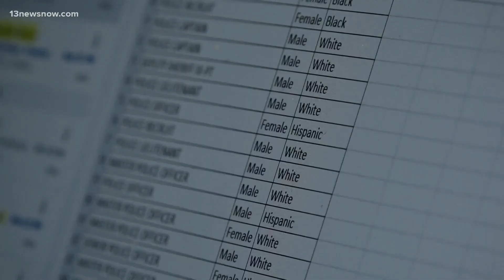New report reveals racial disparities in Virginia traffic stops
The data shows 30% of drivers stopped were Black, despite making up only 19% of Virginians of driving age.